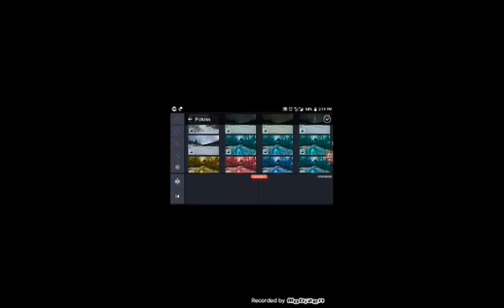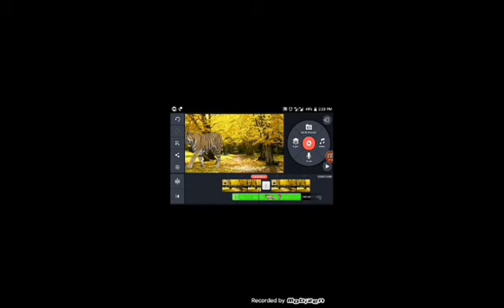How to video Background changes to ANDROID mobile demo kinimaster app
Own video Background changes